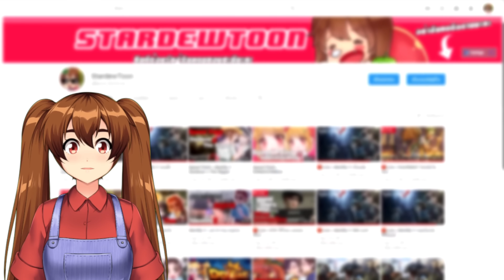Identity V | ภารกิจเสี่ยงขิต ป๊อกแป๊กJzต้องรอด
ชั้นจะขิต ขิตแทนเธอเองงงง
โปรโมชั่นพิเศษเติม Identity V บน website
👇 คลิก 👇
รับทันที 1 Clever Coin ทุกๆการเติม 100 บาท

(อย่าลืมใส่ @ ด้านหน้าด้วยนะ)